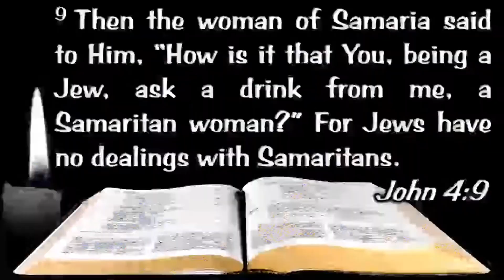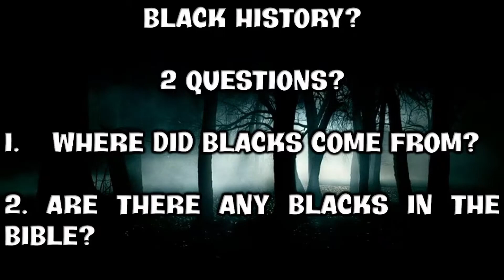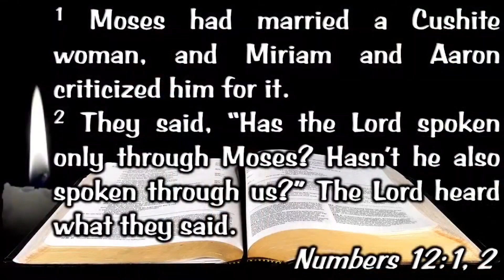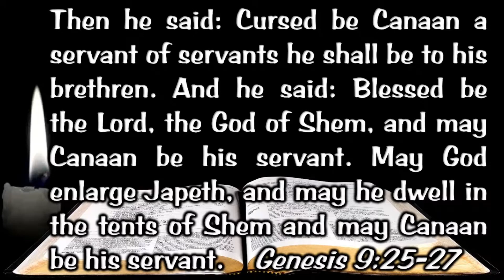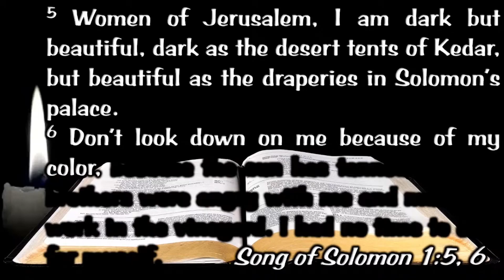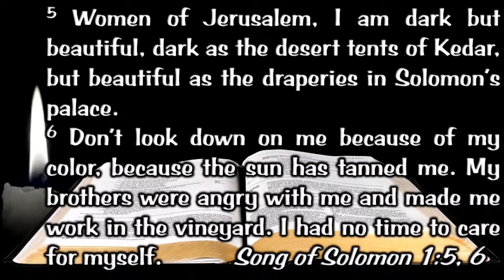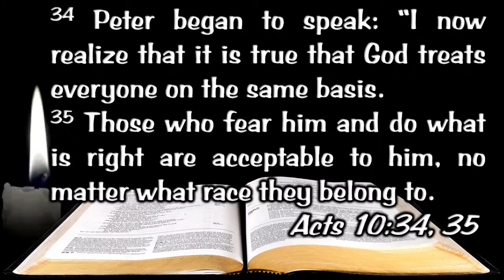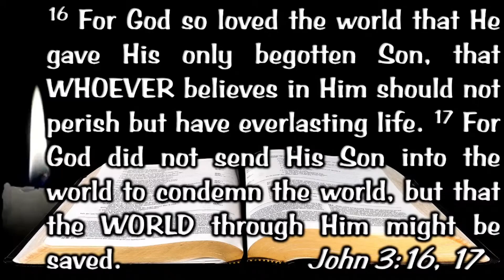"Black and White" - Elder Wendell Phipps | Feb. 11, 2023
Celebrate Black History Month at Windsor Seventh-day Adventist Church.

Worship with us every Saturday @11 AM EST live on Youtube.